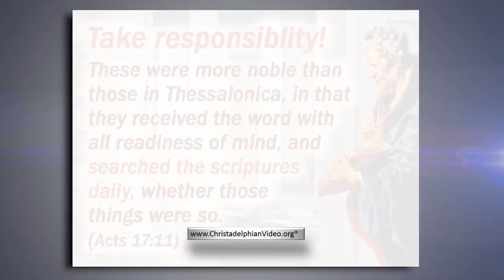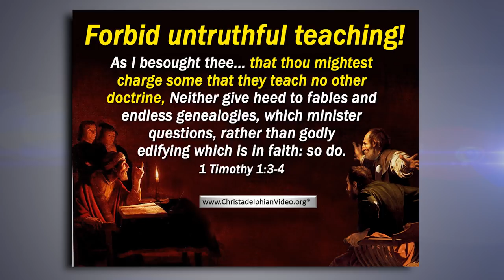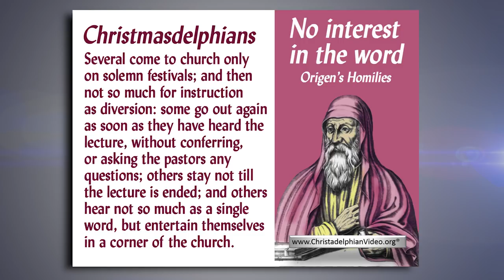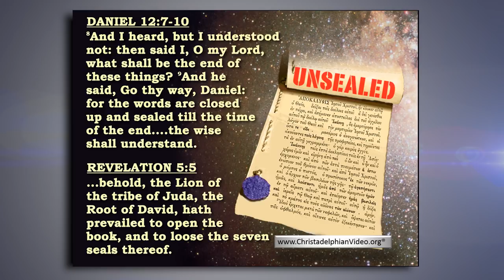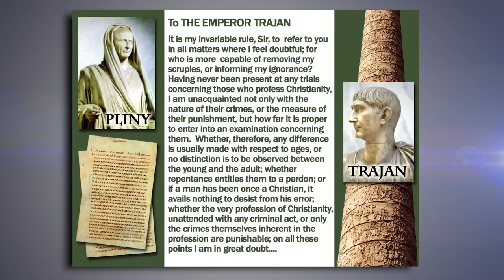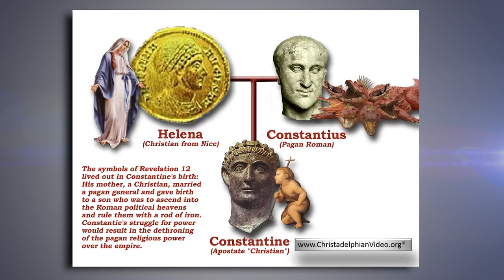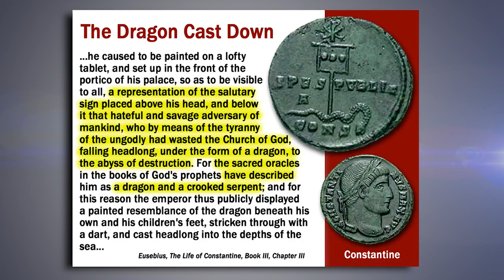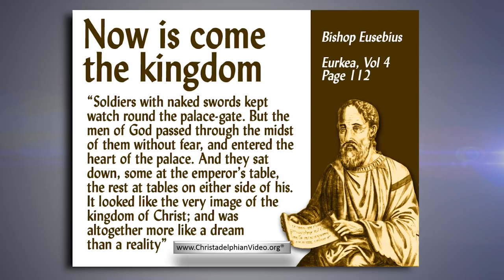The Development of the Apostasy: Class 2 - 'Caught up to Heaven'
Christadelphianvideo Bibletruthandprophecy christadelphianstalk Christadelphians Christadelphian Video Description: We live in the time period when the great “climax” of 2000 years of revelation will come to a head.
Yet at the very end when all these things will come to their fruition there seems to be a loss of interest in the detail and message of the great apocalypse.
The pressures of the world are encroaching on ecclesial life at staggering rates
As a community, our desire for THE TRUTH has been superseded by a desire for SOCIALSHIP under the guise of greater FELLOWSHIP
What we are forgetting is the only thing that binds us all together is the WORD OF GOD – it is on this basis, and this basis – and this basis only that we have fellowship one with another
We hope these studies will help us to refocus our minds on the nearness of Christ’s return and the need to get back to the roots of “what manner of people” we ought to be.
This version of these studies was first presented at the Silver Star Bible School in 2004 by Brother Jonathan Bowen
Can't Wait?